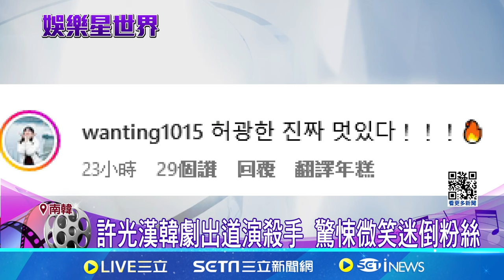許光漢韓劇出道演殺手 驚悚微笑迷倒粉絲｜三立新聞網 SETN.com